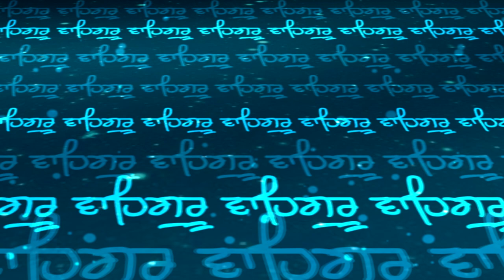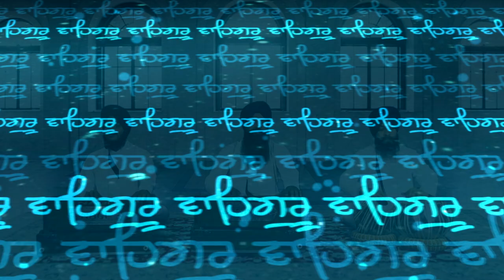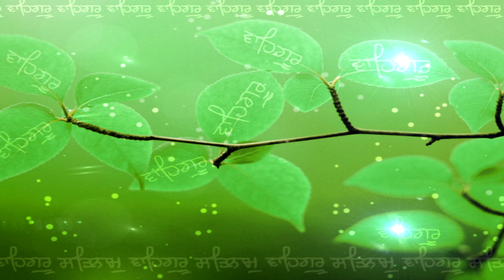Ratte Ishq khudaye - Bhai Jujhar Singh - Hazuri Ragi Sri Darbar Sahib Amritsar - New Shabad 2021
Shabad - Ratte Ishq khudaye
Ragi - Bhai Jujhar Singh Hazuri Ragi Sri Darbar Sahib
Gurbani Studio